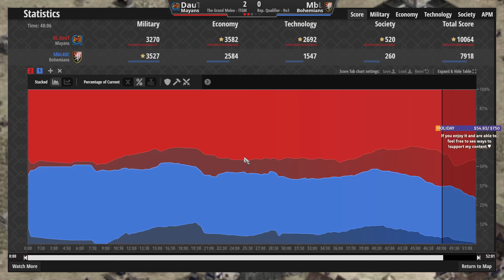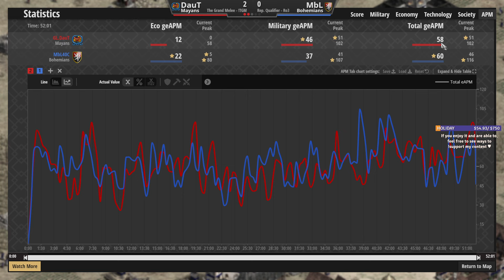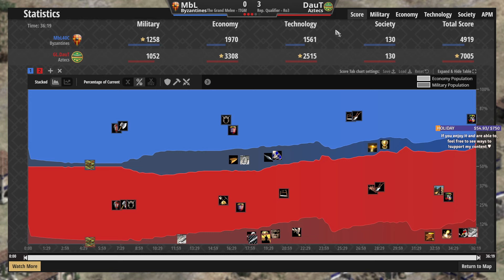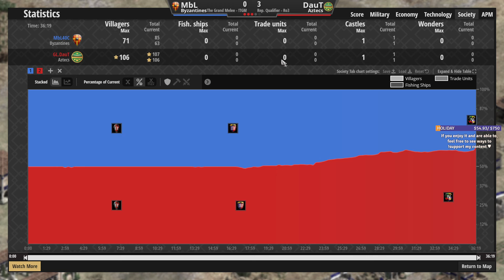DECIDERS Begin HERE! 🇷🇸 DauT vs MbL 🇳🇴 - The Grand Melee Rep. Qual.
As the round of 6 concluded and 3 players moved on to the group stage, we'll see who will be filling in for Vinchester and Mr Yo, who unfortunately won't be able to attend the LAN event.

- ABOUT THE GRAND MELEE -
The Grand Melee is a $100,000 Age of Empires II LAN tournament hosted by The Order of the Sheep. Main Stream channel - Twitter - Instagram

- WATCH LIVE -
Come say hi!

- GOALS -
65% . 653/1K

Welcome to the channel: Lucho!
Thanks for your tip: Dr.V. - $10.00!

You're always welcome to watch for free and share it with others you think will enjoy it. If you'd like to take your support to the next level, you can visit my tipping page!